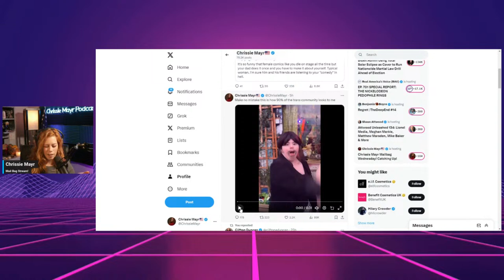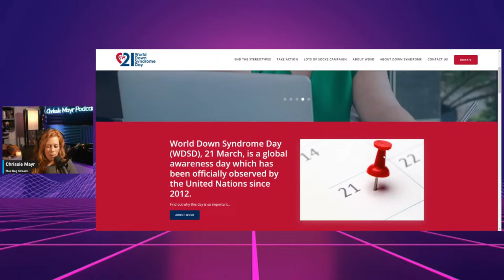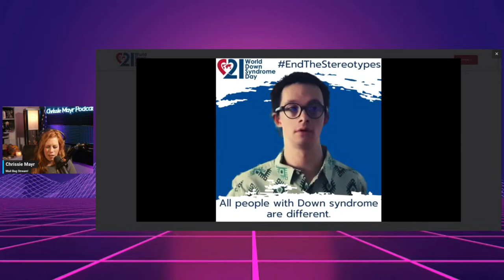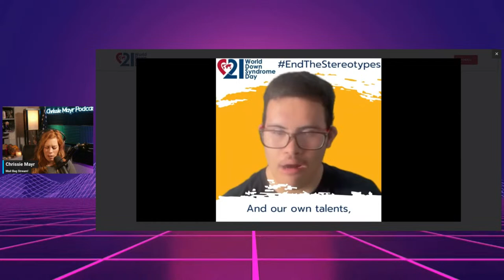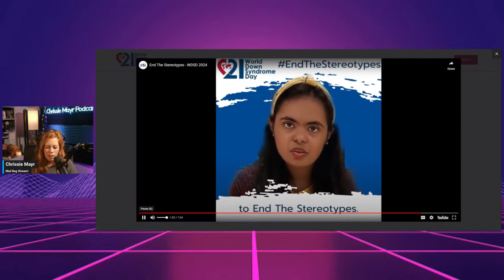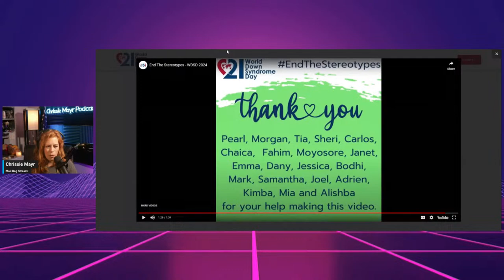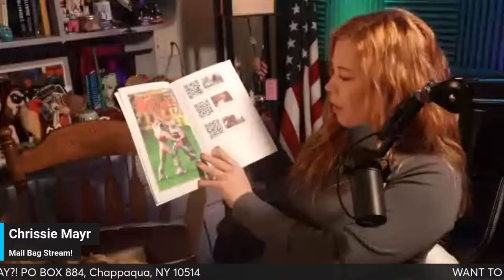Chrissie Mayr Mailbag Wednesday! Catching Up!